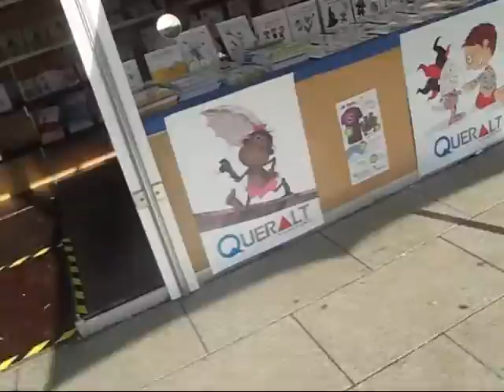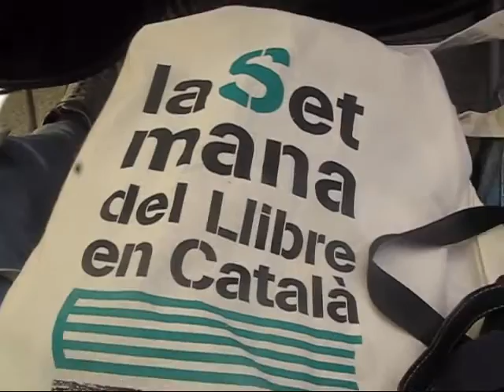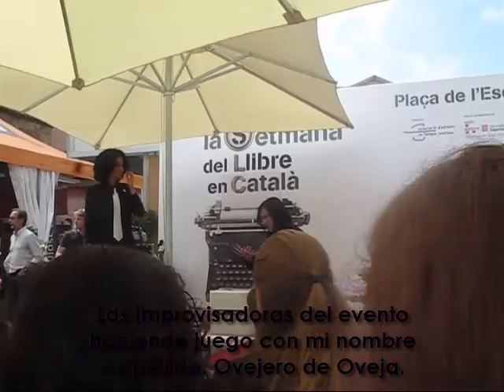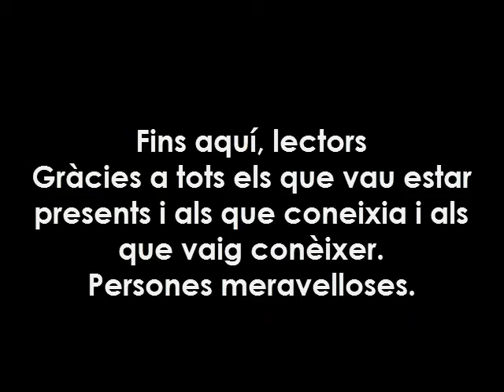Trobada de joves lectors catalans | Edició La Setmana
Aquí teniu el vídeo de la Trobada de joves lectors catalans a Barcelona. La Setmana del Llibre en Català amb la família més estimada.

Vídeo en Català i Castellà